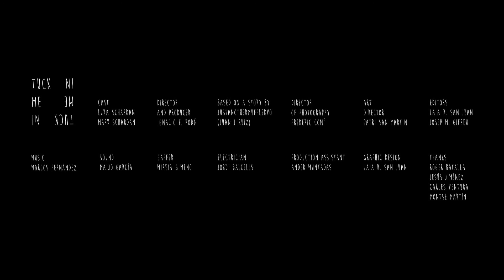帮我盖被子 (Tuck me in) (短片)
短片，Ignacio Rodó导演的短片。